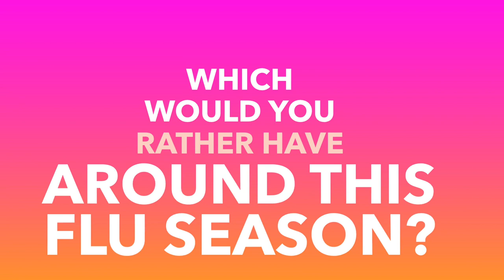Disinfecting Wipes vs Norwex Envirocloth